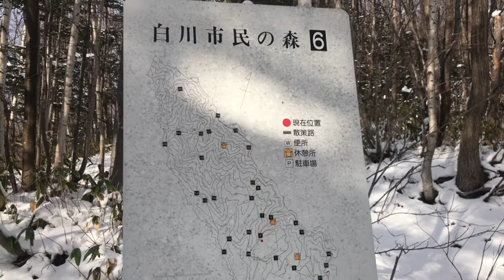2020.12.20フェイ登山隊in青山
ここ数日、札幌は天気が荒れてて、今日の登山を諦めてましたが…🌨
午後から晴天に☀️
今年最後になるかもしれないし、少しだけ歯応えのある山に行きたくて、青山へ！